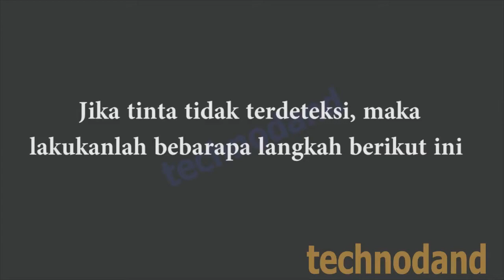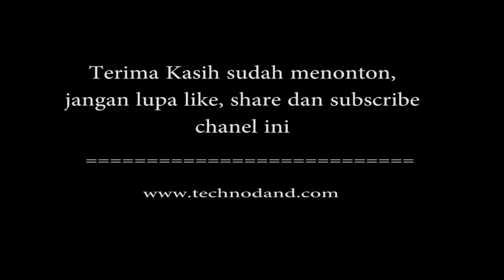Epson 1390 Lampu Indikator Tinta Menyala Tinta Tidak Terdeteksi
Video diatas adalah cara mengatasi masalah pada printer Epson stylus photo 1390 yang mengalami blinking lampu indikator tinta yang disebabkan karena tinta tidak terdetekasi, Namun pada video diatas lebih diperuntukan untuk printer epson 1390 yang sudah dimodifikasi memakai infus. Tetapi walaupun demikian pada dasarnya adalah sama, jadi bisa diterapkan juga untuk printer yang belum dimodifikasi. Tinta tidak terdeteksi biasanya ditandai dengan gejala sebagai berikut:
- lampu indikator tinta menyala
- indikator level tinta pada komputer menjadi silang atau warnanya menjadi buram

Selain itu juga cara diatas bisa gunakan untuk mengatasi printer 1390 yang sering mengalami error tinta tidak terdeteksi , misalnya:
- tinta tidak terdeteksi pada saat print atau mencetak
- lampu indikator tinta sering menyala padalah sebelumnya chip catridgenya sudah direset.